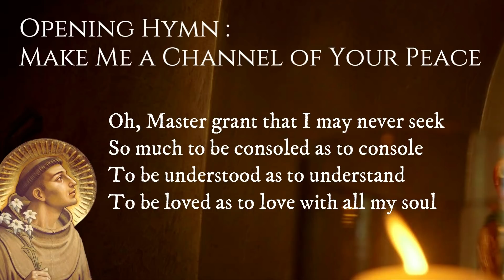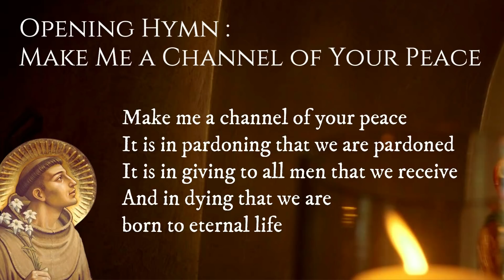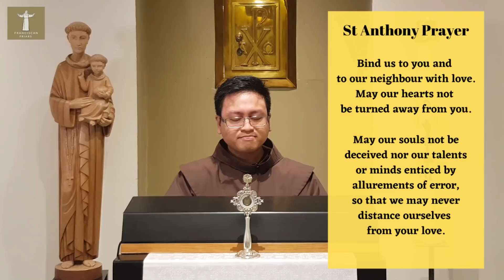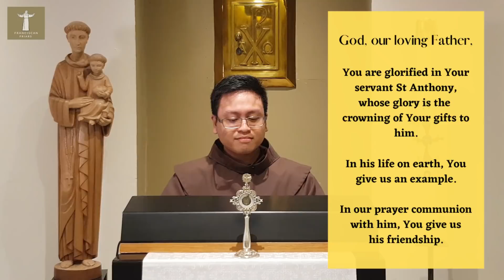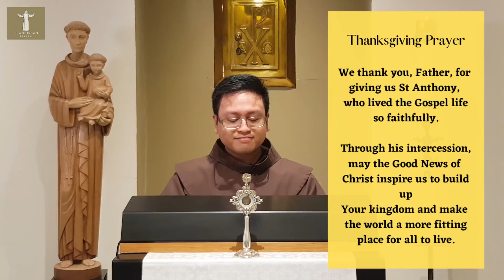Devotion to St Anthony - 24th May 2022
Join Friar Timothy Fong and his brothers as they share the Devotion to St Anthony and offer all prayers and petitions to the Great Intercessor, St Anthony , every Tuesday at 8 PM.

For centuries, millions of people across the world have been devoted to St Anthony with a love and veneration which is never diminished or obscured.

Moved by the example of his saintly life, let us pray for each other towards a conversion of heart and may we earnestly place all our trust in God.

Peace & All Good!